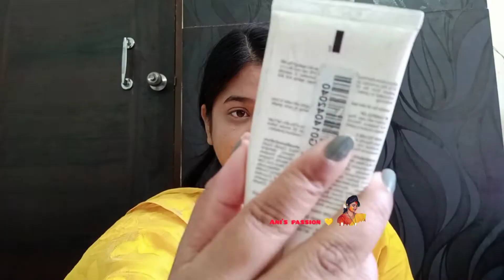বসন্ত উৎসব স্পেশাল Makeup look , without any foundation 🌝😇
Happy Holi in advance 💛 to all of you 🥳